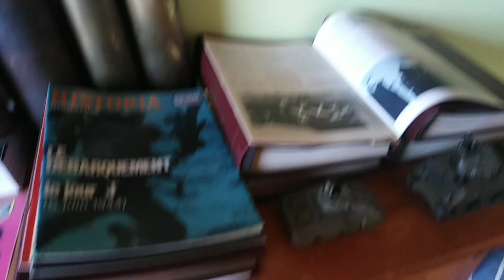Bilan militaria 2019